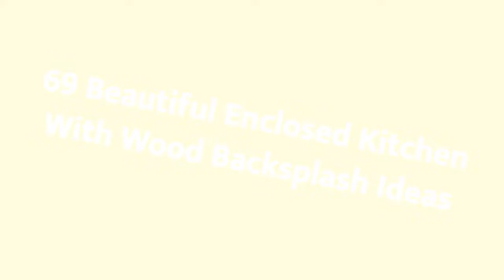75 Beautiful Enclosed Kitchen With Wood Backsplash Design Ideas #�936 �